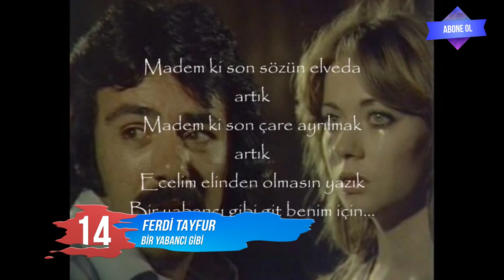Ferdi Tayfur'un En Çok Dinlenen Şarkıları - ŞAFAK KARAMAN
En Çok Dinlenen Ferdi Tayfur Şarkıları  - ŞAFAK KARAMAN
2019 @ŞAFAK KARAMAN